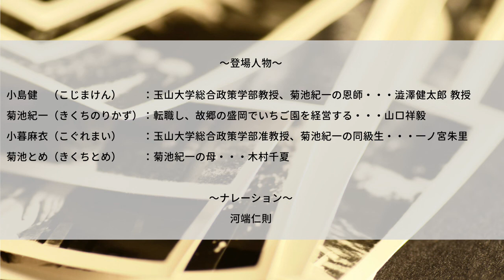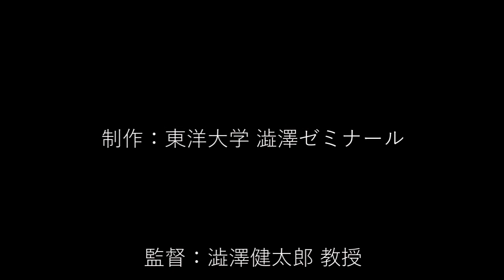澁澤ゼミナール×盛岡市 ～玉山うるおいイチゴ園物語～ シーズン５ 前編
盛岡市は平成31年２月に東京都文京区と友好都市提携を締結しました。それを契機に、東洋大学　経済学部総合政策学科　澁澤ゼミと盛岡市とは、令和３年３月に締結した当事業に係る共同研究契約に基づき、「新規就農の農業経営体から見る、多角化経営の分析と将来展望について」を研究テーマに、令和３年４月から渋民地域にて営農開始された「玉山うるおいイチゴ園　菊地　潤　様」へ伴走型の経営支援を行ってきたところです。
　今回は、玉山うるおいイチゴ園で生産している「すずあかね」を知っていただくためにオーディオブックを製作しました！ぜひ、ご覧ください。

編集長：東洋大学経済学部総合政策学科澁澤ゼミナール　生田目　卓峰